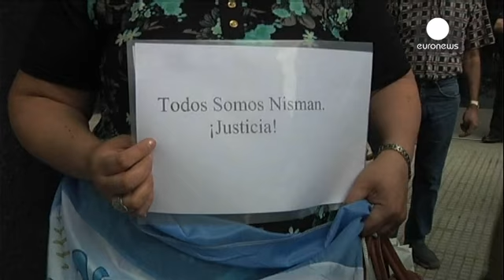إحتجاجات في الأرجنتين بعد وفاة المدعي العام نيسمان بعدما اتهم الرئيسة كيرشنر بعرقلة التحقيق حول…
آلاف الأرجنتينيين تظاهروا في أماكن مختلفة من العاصمة بيونس أيرس ، رافعين شعارات تندد بالغموض الذي يكتنف وفاة المدعي العام ألبيرتو نيسمان الذي يتجه التحقيق إلى ترجيح فرضية انتحاره.
ألبيرتو نيسان قبل موته وجه أصابع الاتهام للرئيسة كريستينا  كيرشنر، لتسترها على تورط إيران في الهجوم على تعاونية يهودية عام 1994.

باتريسيا بولريش ، نائبة برلمانية من حزب إتحاد بوتودوس ، و هو رئيس لجنة التشريع الجنائي يقول:
" المدعي العام ألبيرتو نيسمان قال لي لمرات عدة ، في مناسبتين أو ثلاث في الأيام القليلة الماضية حي…